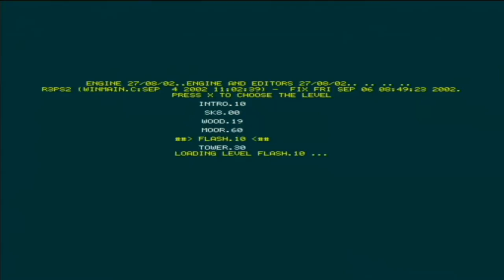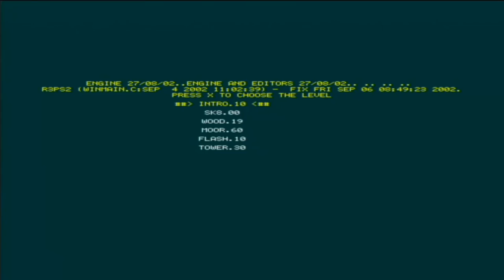Prototyp: Rayman 3